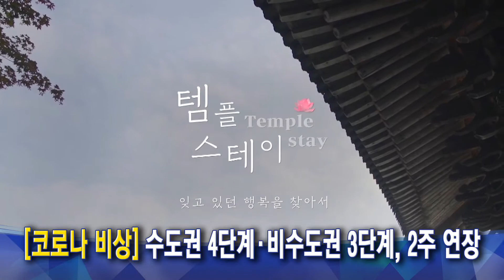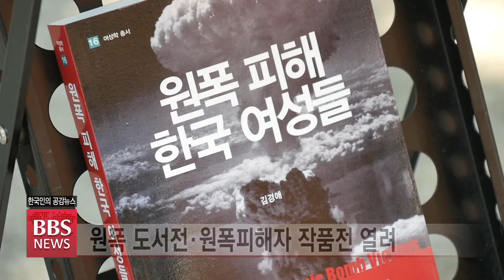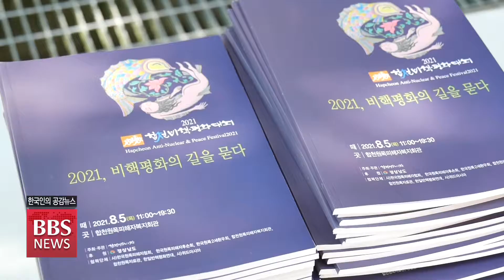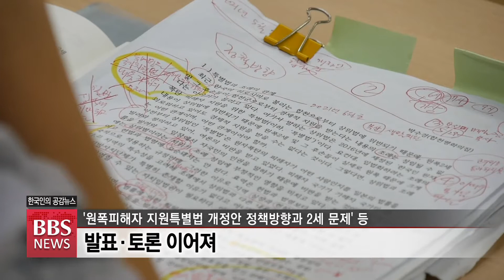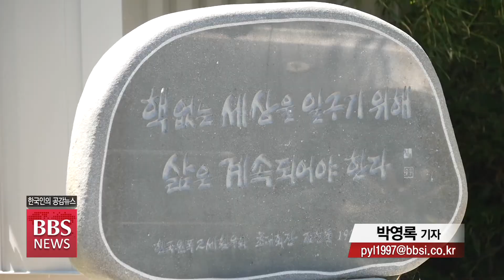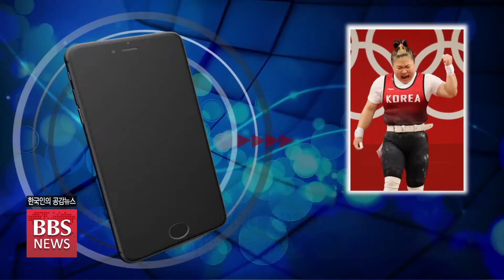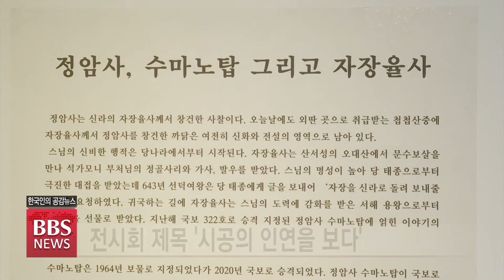2021년 8월 7일 BBS뉴스 전체영상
1. ‘원폭 피해자’ 아픔 치유...경남 합천 비핵·평화대회
일본 히로시마와 나가사키에 원자폭판이 투하된지 76주년을 맞아 한국인 원폭 피해자들의 아픔을 치유하고 비핵과 평화에 대한 사회적 인식을 바로세우기 위한 '2021 합천비핵·평화대회가 막을 내렸습니다.

원폭 피해자 문제의 실상과 대책을 짚어봤습니다.

2. [코로나 비상] 수도권 4단계‧비수도권 3단계, 2주 연장
정부가 코로나19 재확산의 불씨를 차단하기 위해 수도권 4단계, 비수도권 3단계인 현행 사회적 거리두기를 오는 22일까지 2주 더 연장했습니다.

이런 가운데 올들어 7월까지 코로나19 의료인과 공무원,방역 관계자들을 위한 공익 템플스테이에 9천100여명이 다녀간 것으로 집계됐습니다.

3. [뉴스 초점] 도쿄 올림픽에서 본 '불교 위상'
2020 도쿄 올림픽 폐막이 하루 앞으로 다가온 가운데 우리 선수들의 도전 정신이 코로나19로 지친 국민들에게 많은 위로와 희망을 던져줬습니다.

올림픽을 통해 본 불교의 위상과 함께 불자 선수들의 활약상을 취재기자와 함께 짚어봅니다.

4. 서울에서 만난 국보 수마노탑...13인 회화전
태백산 정암사의 대표 문화재인 수마노탑이 국보로 승격된 지 1주년을 맞아 특별회화전이 서울과 강원 정선에서 열리고 있습니다.

국보 제322호인 수마노탑의 예술적·역사적·학술적 가치를 널리 알리고 돋보이게 할 작품들이 선보여 주목을 받았습니다.

5. 2021 만해축전 개막...12일 만해대상 시상식
만해 스님의 사상과 정신을 기리는 문화 축제 2021 만해 축전이 오늘 시화전으로 막이 올라 오는 10월까지 ‘희망·극복'을 주제로 동국대 만해마을과 강원도 인제군 일대에서 펼쳐집니다.

만해축전의 백미로 꼽히는 제25회 만해대상 시상식은 오는 12일 열립니다